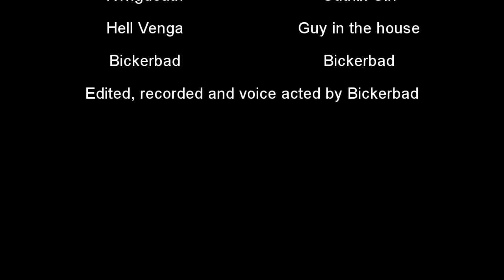RuneScape - Holy Dream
Hey everyone! This is a video idea I 've been working this weekend, so here it is, also if you don't like the video, well Idk.. I liked the idea the first time I did it.. I also want to bring back those old times of RuneScape videos .. well hope you like it!  By the way, from now on, I promise only quality videos :D (if you can call this a quality video)